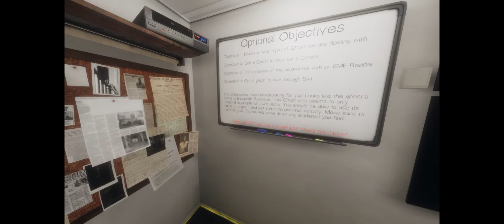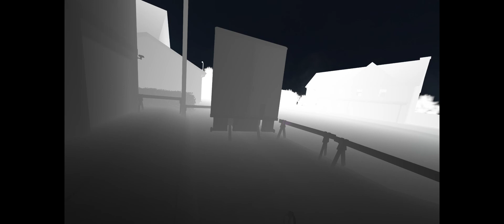Phasmophobia more stable game?